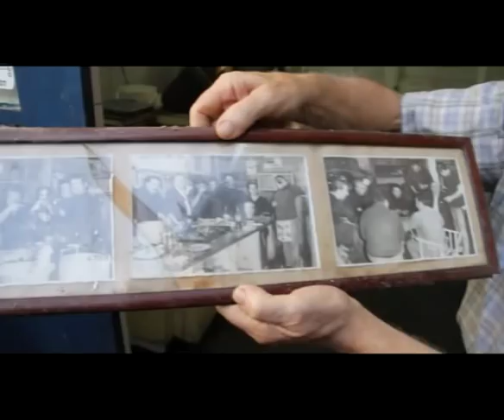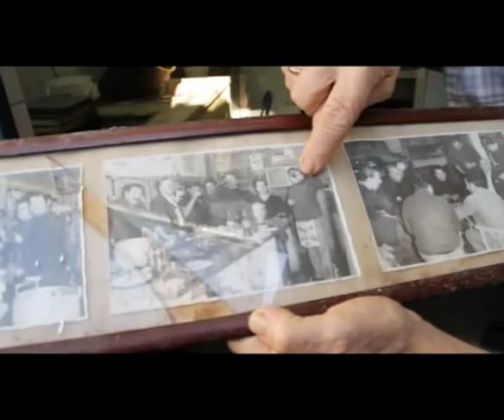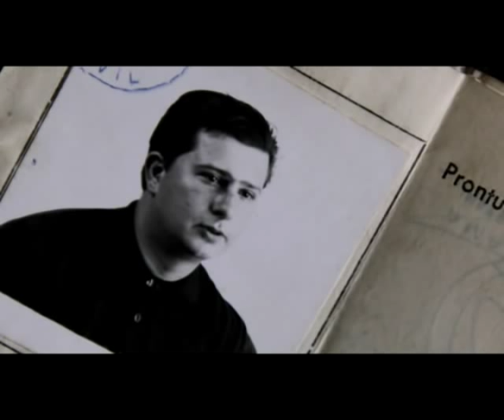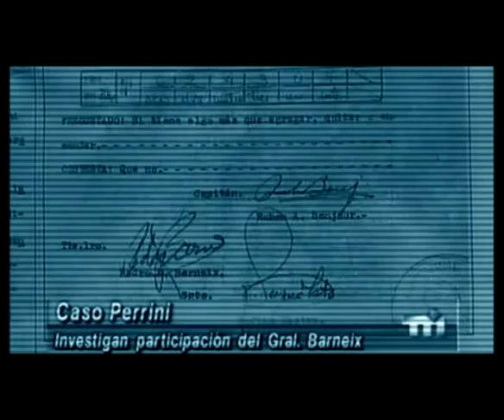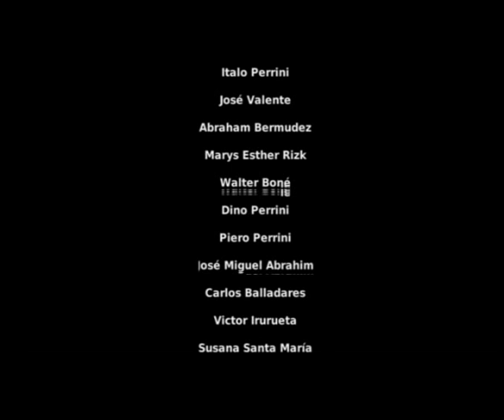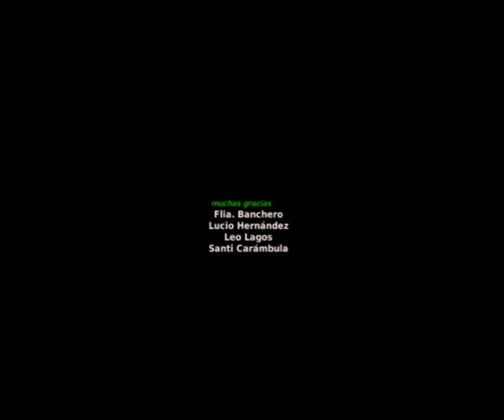Aldo Perrini El Heladero de Carmelo